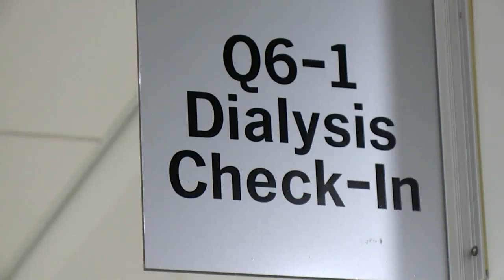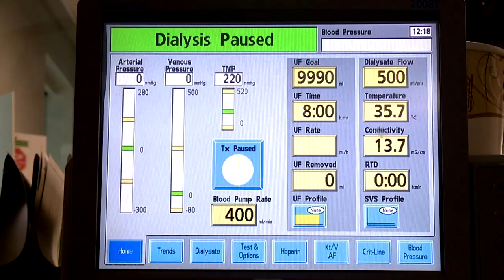Newlyweds experience overnight dialysis treatments together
In sickness and in health.Newlyweds Evan and Jenna Coaker have each been battling kidney failures for as long as they can remember.